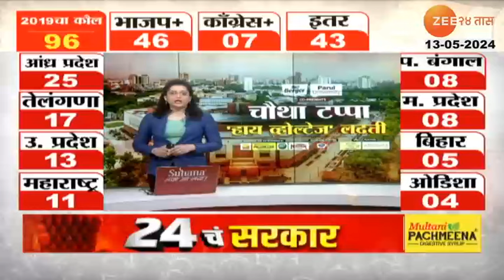Ahmednagar Lok Sabha | रोहित पवारांची नगरच्या पैसे वाटपावर पाकिटासह पोस्ट,सुजय विखे पाटील म्हणाले...